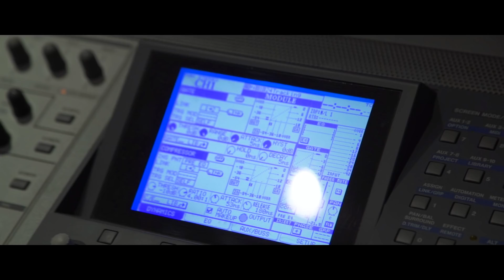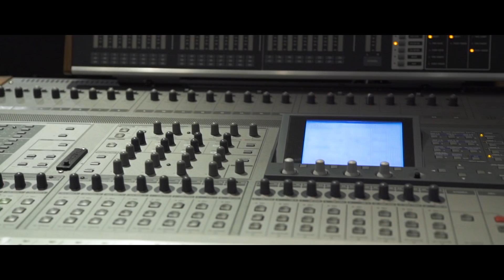Druga Strona Ulicy – Za plecami (feat. Te-Tris x DJ Eprom)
Zobacz więcej!

Trzecia edycja warsztatów produkcji muzycznej Druga Strona Ulicy została zwieńczona utworem utrzymanym w nieco nowszej konwencji niż dotychczas. Po blisko roku przerwy wróciliśmy do Radomia, by wspólnymi siłami pod okiem Te-Trisa i DJ'a Eproma przygotować dla Was coś zupełnie nowego – a oto owoce naszej pracy.

Zwrotki: Maka, Emikae, Calamity D. Perss, Lisseek;
Refren: Te-Tris;
Produkcja: Trizak;
Cuty/scratche: DJ Eprom;
Miks/mastering: Eprom Sounds Studio;
Zdjęcia/montaż: MVPclips.